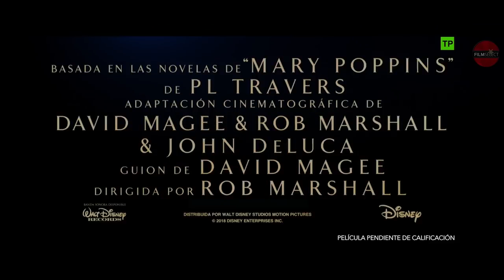Musicalización de Trailers - Juan Gonzalez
Trabajo académico.